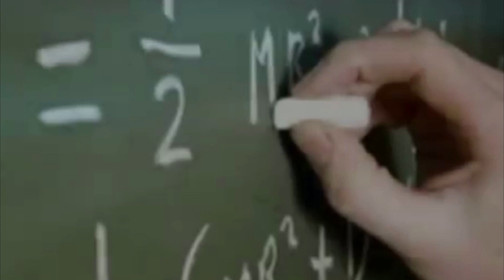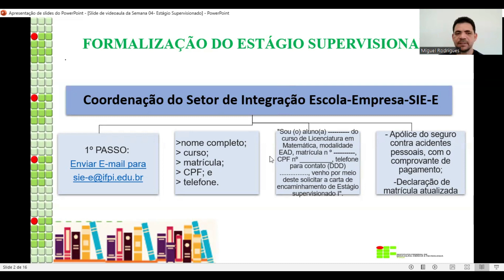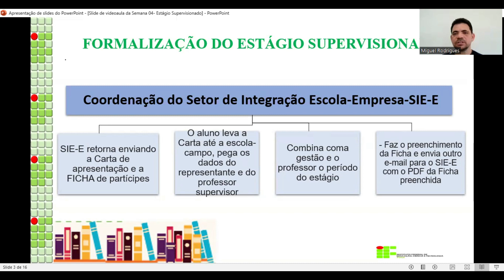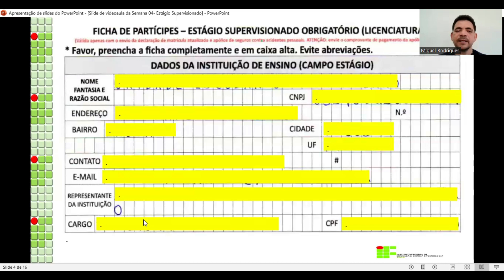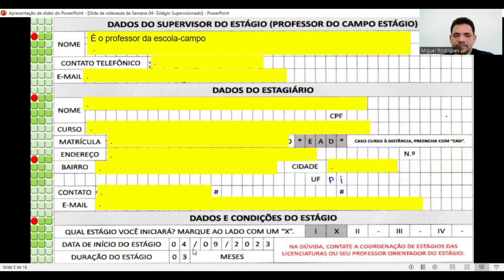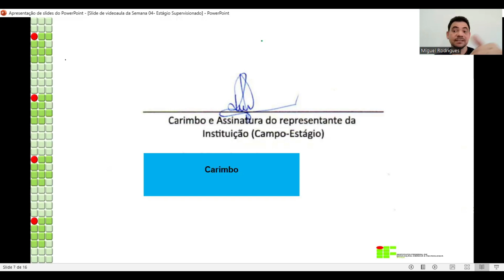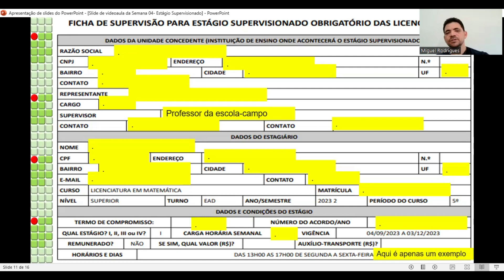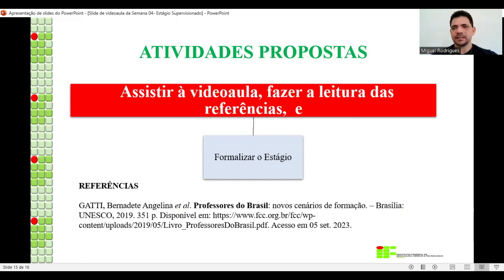AULA 4 - Estágio Supervisionado I (Prof. Dr. Miguel)